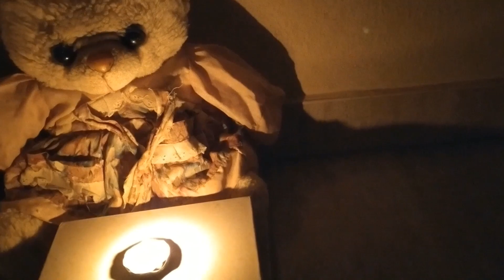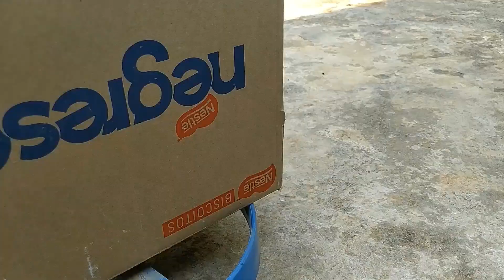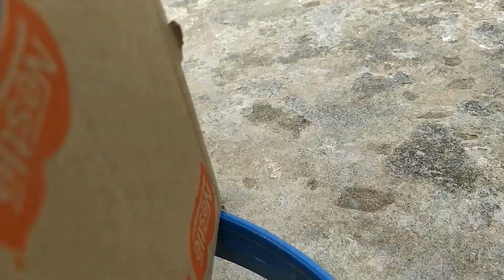O RETORNO DE JASON - PARTE FINAL (CURTA TERROR)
Continuando "MAX VS JASON", após sobreviver e afundar Jason no lago, Max pede ajuda a um grupo de jovens que estão acampando nas redondezas do lago Crystal. O que eles não sabem, é que Jason sobreviveu ao ataque no lago e está pronto para fazer novas vítimas, mais sangrento do que nunca.

Feito para os fãs da saga Sexta-feira 13.